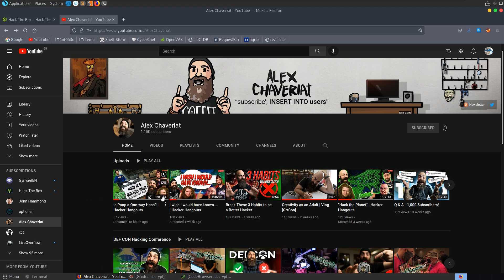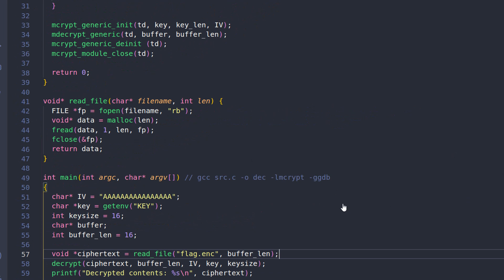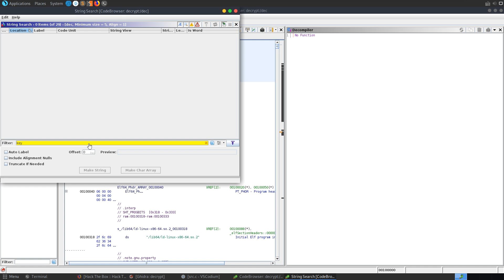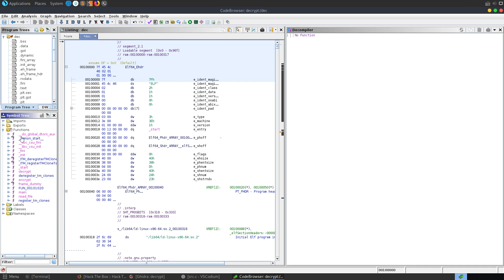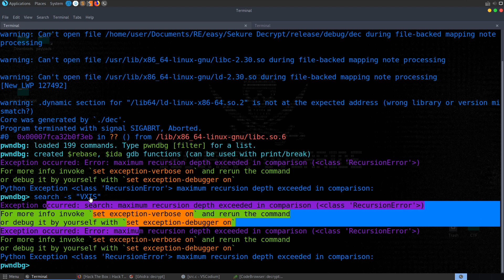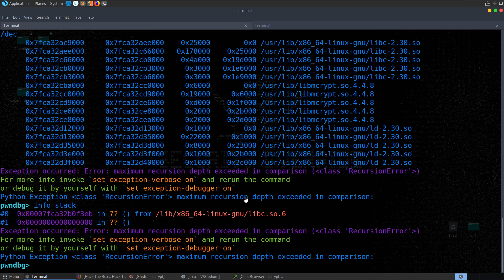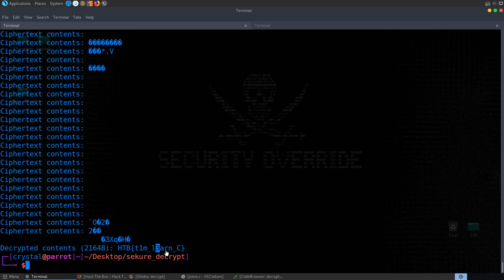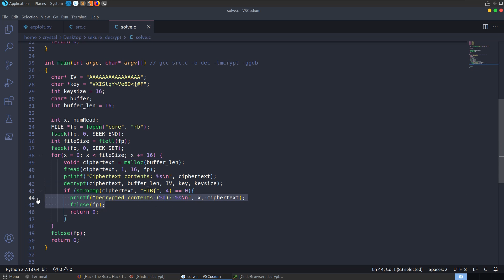Sekure Decrypt [easy]: HackTheBox Reversing Challenge (encrypted core dump)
Video walkthrough for retired @HackTheBox (HTB) Reverse Engineering challenge "Sekure Decrypt" [easy]: "Timmy created a secure decryption program" - Hope you enjoy 🙂

↢Chapters↣
Start - 0:00
Review source code - 1:24
Analyse in ghidra - 4:36
Open core dump in GDB - 6:55
Open core dump in PwnTools - 9:45
Modify original source code - 10:51